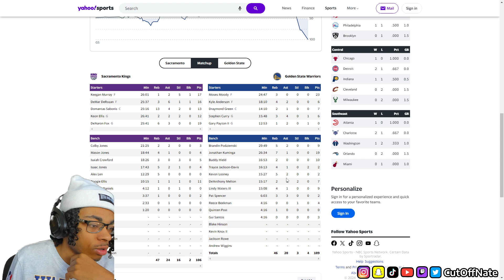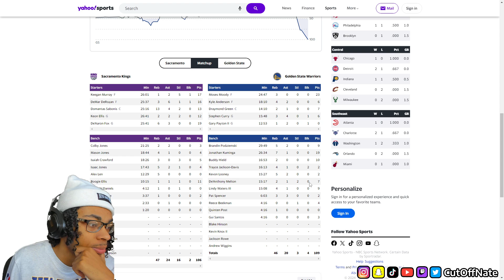WARRIORS FAN REACTS TO KINGS at WARRIORS | NBA PRESEASON FULL GAME HIGHLIGHTS | October 11, 2024